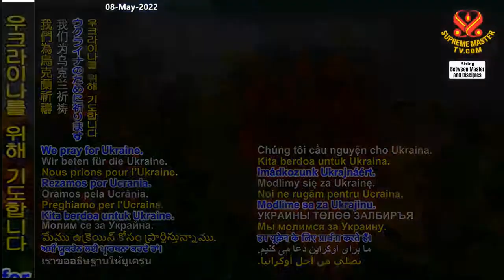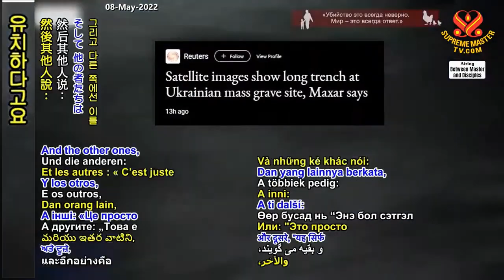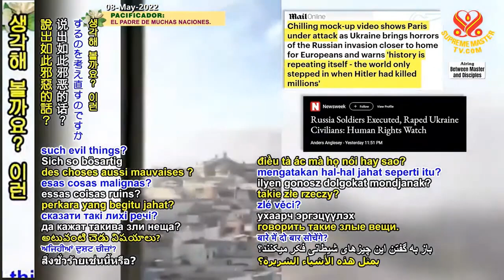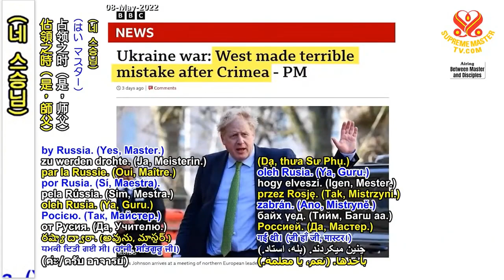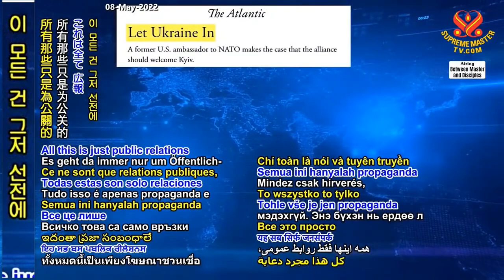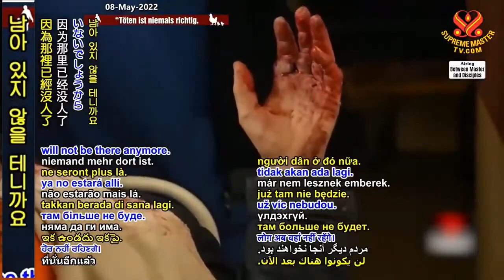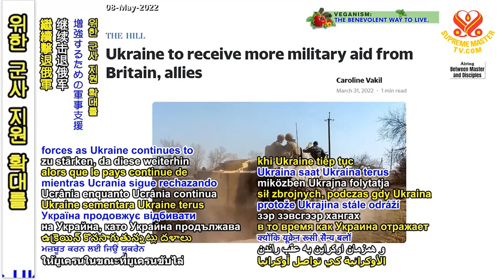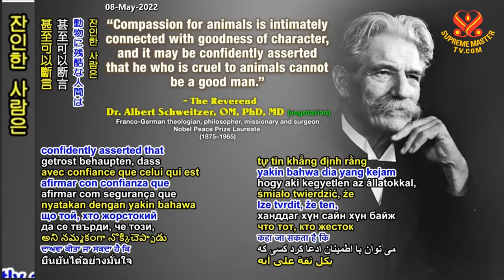P.9 /12 Tinh Thần Đoàn Kết Của Người Dân Ukrainian Tỏa Sáng Trên Thế Giới - Thanh Hải Vô Thượng Sư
( P.193 ) Lời Tiên Tri Về Thời Kỳ Vàng Son Của Vua xứ Shambhala - Hội Quốc Tế Thanh Hải Vô Thượng Sư